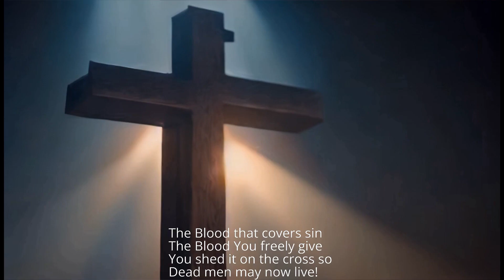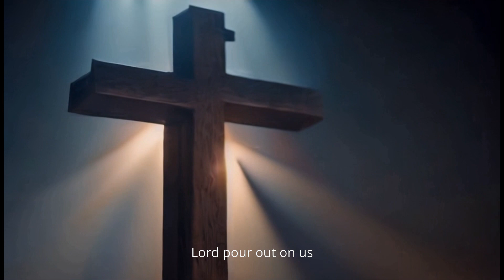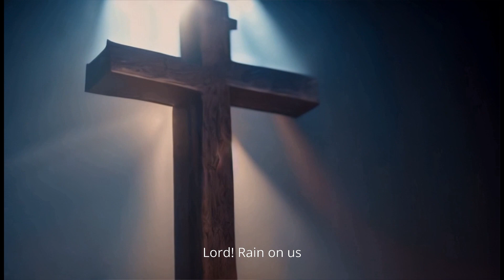The Power with Lyrics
The 9:9 Band's lyric video for the song The Power.